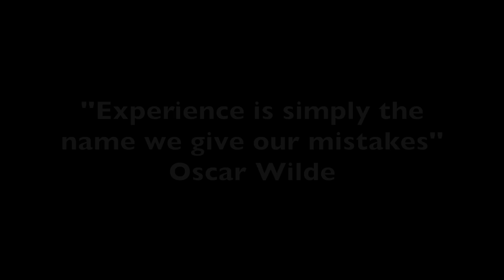Odysseas Vlachodimos ● || Τhe Cerberus || 2016/2017 Tribute ●ᴴᴰ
Odisseas Vlachodimos (Greek: Οδυσσέας Βλαχοδήμος, born 26 April 1994) is a German-Greek descent professional footballer who plays as a goalkeeper for Panathinaikos. A local of Stuttgart, he started his career with Bundesliga side VfB Stuttgart with whom he made three senior appearances. In 2016, he joined Greek Superleague side Panathinaikos where is currently the starting goalkeeper.
Vlachodimos has also represented Germany at various youth levels and featured for the nation at the UEFA European Under-17 Championship and FIFA U-17 World Cup in 2011.On 15 March 2017, following his emergence as Panathinaikos' first-choice goalkeeper, Vlachodimos was called up by Stefan Kuntz to the U21 side for friendly matches against England and Portugal. He was voted man of the match for his performance during Germany's 1–0 defeat against Portugal, despite the defeat being the nation's first home loss in 32 matches. Vlachodimos' strong performances at club with Panathinaikos saw him selected in Stefan Kuntz's squad for the 2017 UEFA European U21 final tournament in Poland. Germany were ultimately crowned champions, beating Spain 1–0 in the final to claim the title.